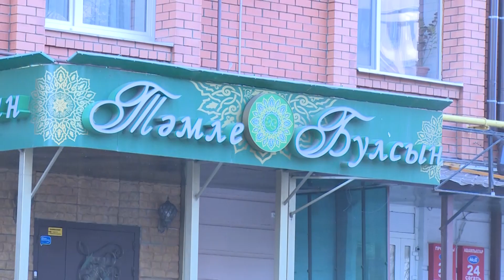«Татар кызчыгы -2019»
«Тәмле булсын!» ресторанында кызларыбызның камыр җәю, пилмән ясау буенча өйрәтү дәресләре һәм бәйге үтте. Өйрәтү дәресләрен ресторан хуҗасы Резеда Хөсәенова алып барды. Ясаган пилмәннәрен пешереп тәмләп ашадылар.